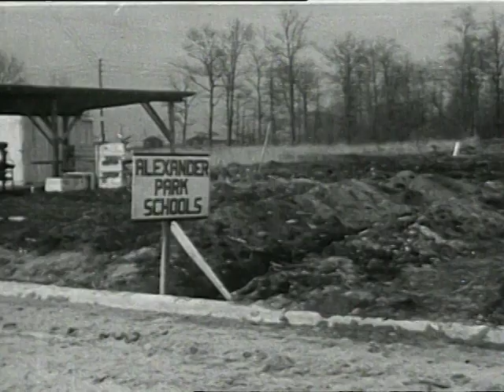Three Cities (ca. 1943)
Discusses three American cities—Norfolk, Detroit, and Ogden—highlighting how their residents responded to wartime challenges by demonstrating cooperation and resourcefulness. Each city faced unique circumstances, from establishing schools in Norfolk to creating recreational spaces in Detroit and mobilizing community efforts in Ogden to support the war effort. The overarching theme is the resilience of democracy and community spirit during times of conflict.